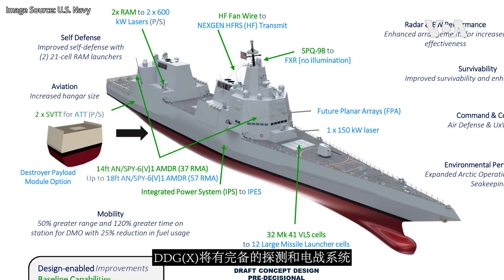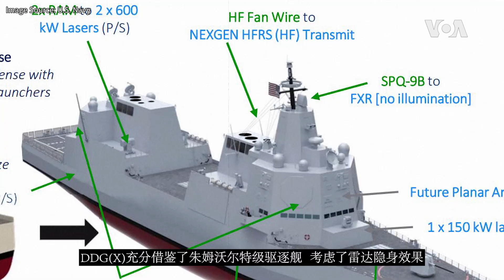1/21【鹰与盾】美国海军新驱逐舰DDG(X)亮相 美国海陆空军2021年度照片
美国海军在1月举办的海军水面兵力协会年会上，公布了新一代导弹驱逐舰DDG(X)的设计概念，预计配备高功率探测器、高超音速武器，以及新一代高功率激光武器等，能有效提升单舰战力。主持人马克在本期《鹰与盾》为您详细介绍这款新型驱逐舰。本期还为您献上美国海陆空军2021年度照片。
**翻墙上网办法**
翻墙软件

**通过Podcasts收听美国之音**